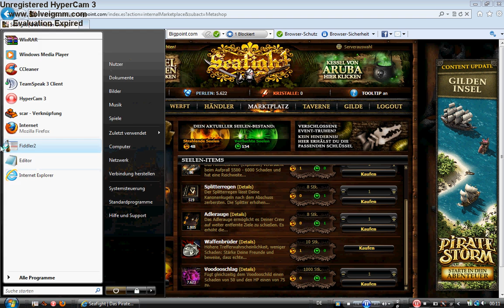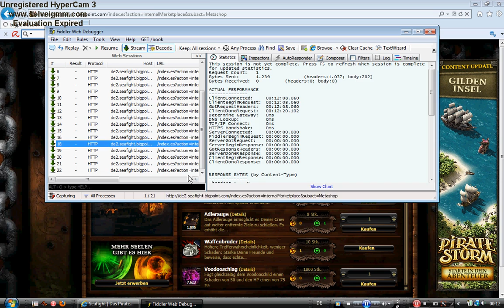Seafight Event Bug| Describtion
sry Guys!

this bug are fixed,but you can buy more Weapon brother when you have ten !

Step one: Open fiddler2 set Breakpoint, Simulate moden Speed and Disable caching

Step Two: Buy a splitter rain and go to Inspectors; Webforms

Step three: Change the item ID to 47

Step Four: Replay 5x and Resume